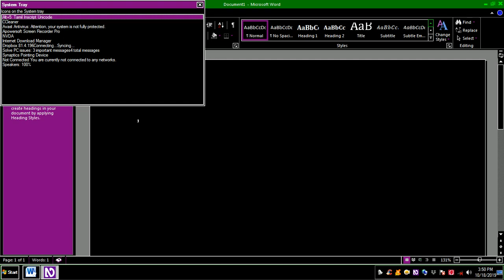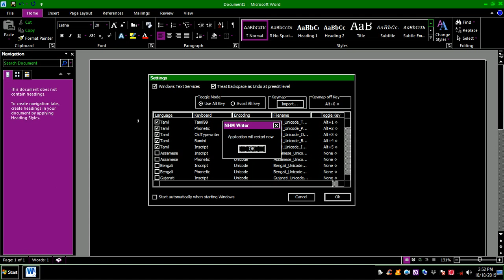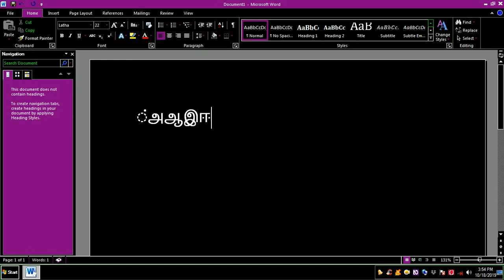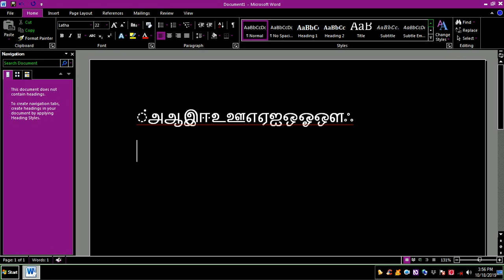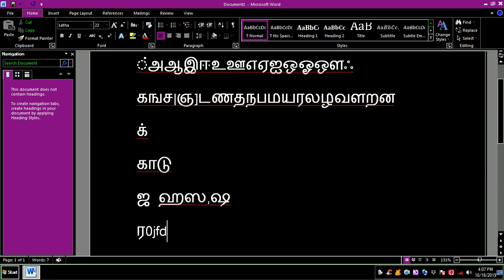உங்கள் கணினியில் தமிழ் என் எச் எம் ரைட்டர் சாப்ட்வேர் ஐ பயன்படுத்தி டைப் செய்வது எப்படி how to type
NHM Writer, a multi-lingual Indic writing software, which allows writing in Tamil, Malayalam, Telugu, Kannada, Hindi, Marathi, Gujarati, Bengali, Assamese (Bengali script) and Punjabi (Gurmukhi script) is launched, on the eve of the Indian Independence Day.
# nhm writer#  nhm Tamil writer# Tamil Tech Accessibility tutorial#